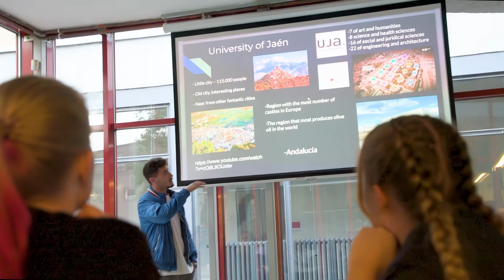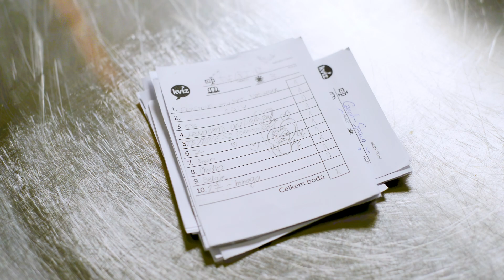Meet&Greet PF23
Uspořádali jsme první ročník události "Meet&Greet PF UJEP," jejímž cílem bylo přivítat nové prváky a mezinárodní studenty. Začali jsme krátkou prezentací o PF a ESN, ale hlavním vrcholem byla kvízová soutěž a DJ, který dodal akci skvělou atmosféru. Děkujeme všem novým studentům, kteří dorazili v hojném počtu! Bylo nám potěšením strávit s vámi tento čas.

We organized the first edition of the "Meet&Greet PF UJEP" event, aimed at welcoming new freshmen and international students. We started with a brief presentation about the PF and ESN, but the main highlight was the quiz competition and a DJ who added a fantastic atmosphere to the event. We want to express our gratitude to all the new students who attended in large numbers. It was a pleasure to spend this time with you.

Pedagogická Fakulta UJEP
2023
video: Pavel Matoušek